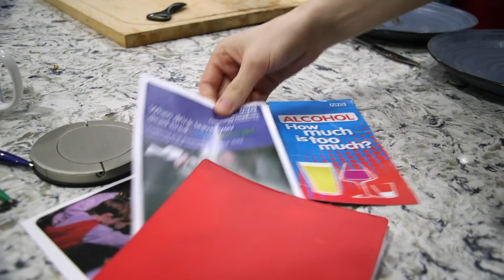If you are staying in to drink tonight, who's in charge?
We are working to raise awareness of the risks of drinking alcohol whilst caring for young babies and children. If you are planning on drinking, remember to think, plan and share with others about who’s in charge.

Thanks to Birmingham Safeguarding Children Partnership and Birmingham Community Healthcare NHS Foundation Trust for allowing us to use their impactful videos.